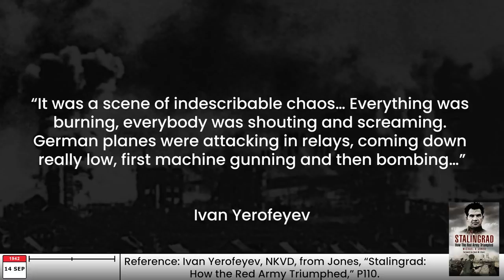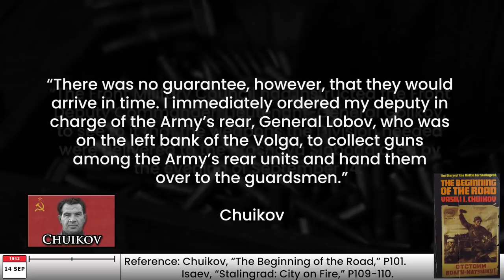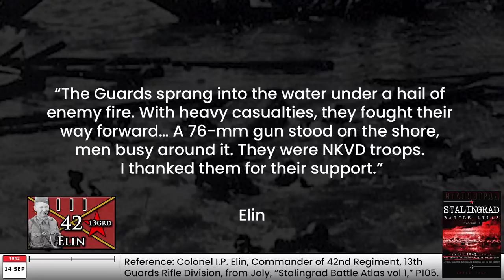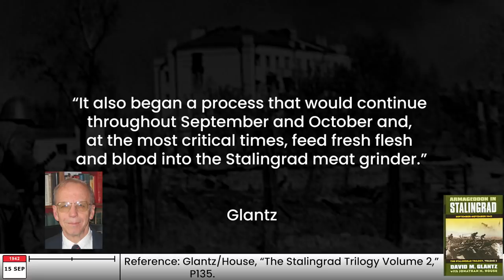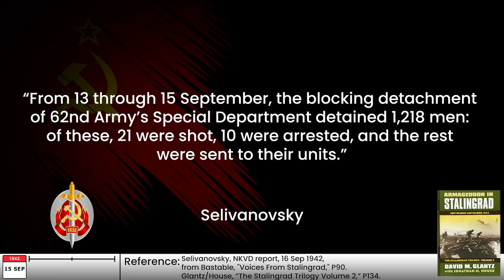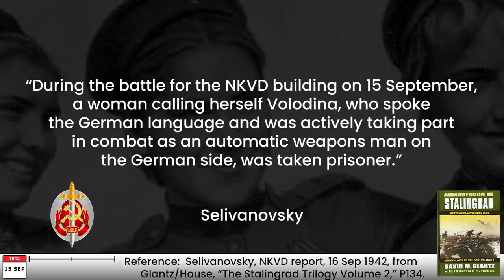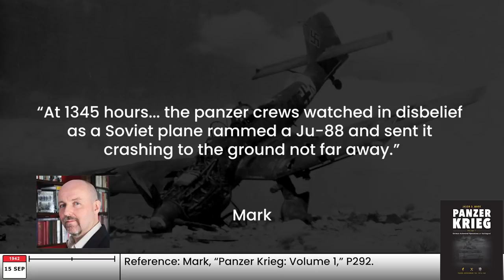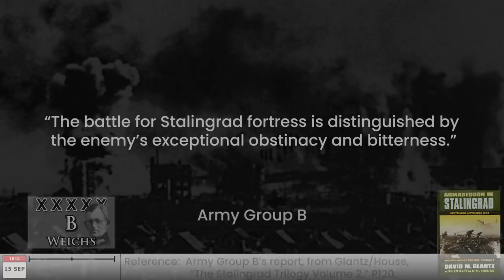D-Day at Stalingrad | BATTLESTORM STALINGRAD E20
On the 14th of September 1942, Stalingrad was on the brink. The Germans were in the centre of the city, were pushing onto Mamaev Kurgan, and were collapsing 62nd Army's defenses in the south. Chuikov had nothing left, and so it looked like the city was about to fall. There was only one hope. Rodimtsev's 13th Guards Rifle Division would have to cross the Volga and perform an amphibious landing and charge straight into battle. The only question is - did they have enough rifles? Or was the film "Enemy at the Gates" correct in assuming there was one guy with a rifle and one guy with bullets? Let's find out.

The amazing MAPs for this series were created by Terri Young, and the video was edited by her too. Need graphics?

📚 BIBLIOGRAPHY / SOURCES 📚

⭐ SUPPORT TIK ⭐

ABOUT TIK 📝